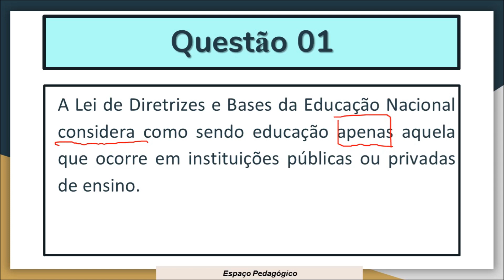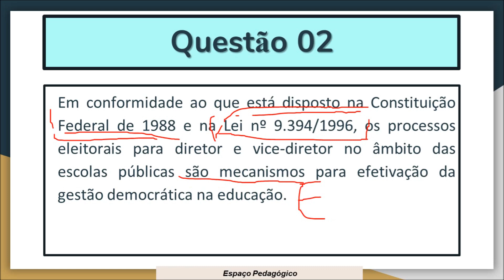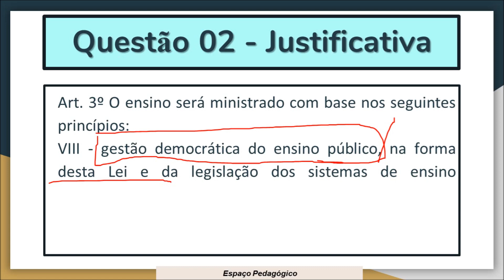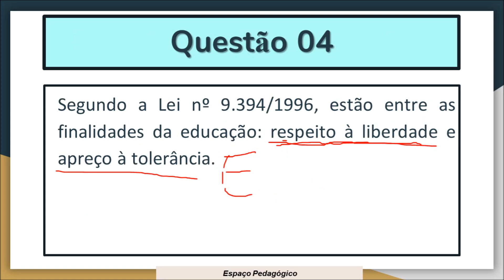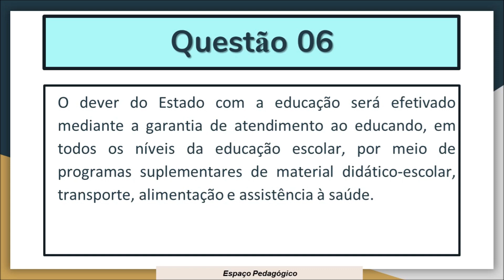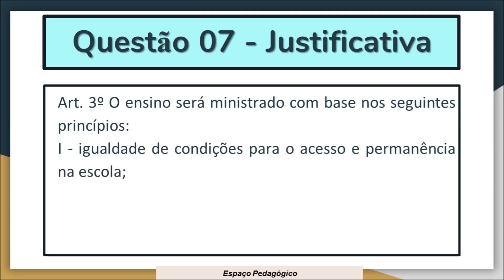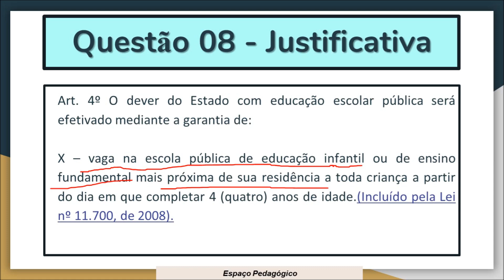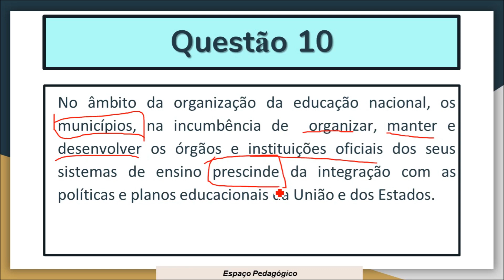[IMPERDÍVEL!!] Lei de Diretrizes Bases da Educação Nacional - Questões COMENTADAS!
Comentando DEZ questões de LDBEN. Questões Autorais!